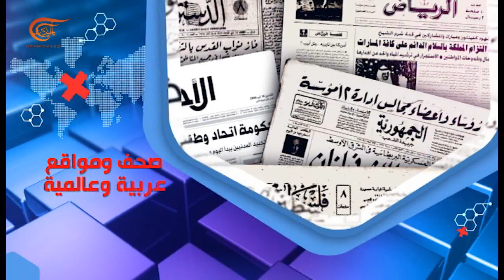بالحبر الجديد | بالحبر الجديد مع توفيق المديني | PROMO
بالحبر الجديد | بالحبر الجديد مع توفيق المديني